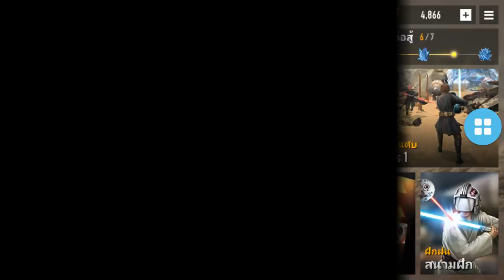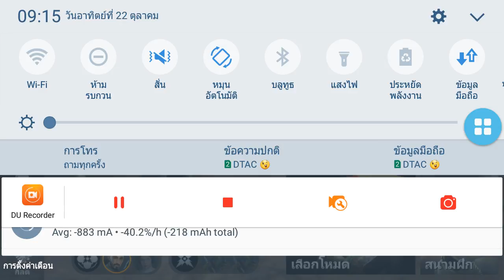สตาร์ วอร์ส: ฟอร์ซ อารีน่า》ตอนที่ 2 ด้านสว่าง ในภารกิจ 2-2 ทำยังไง?ให้ผ่าน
อาจจะงงๆแต่ก็ลองทำตาม ดู ดิ